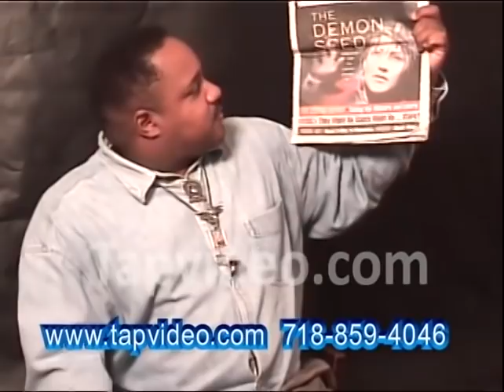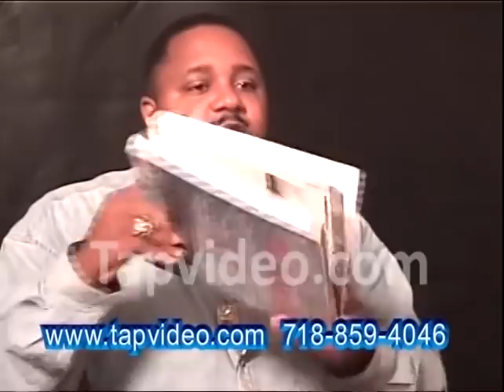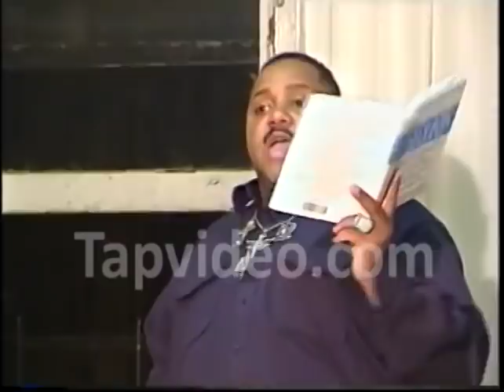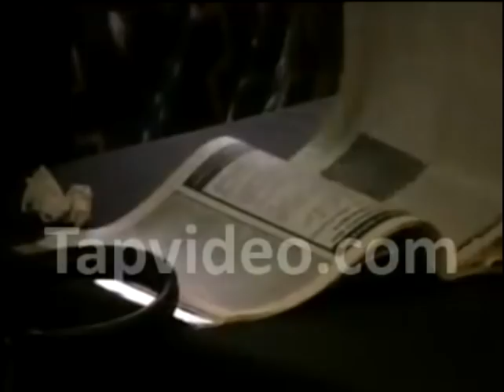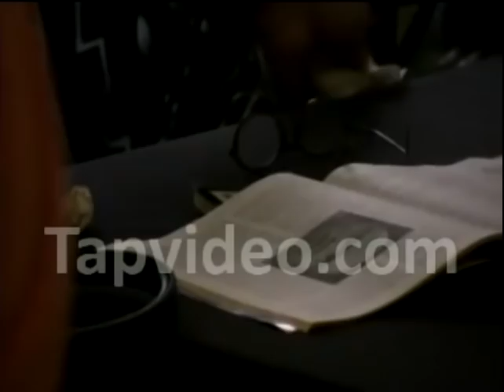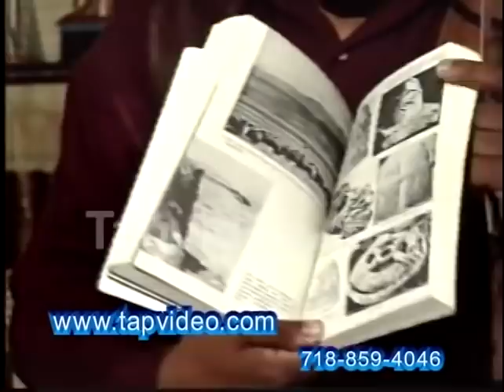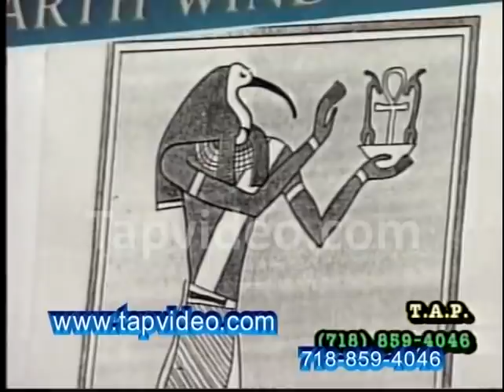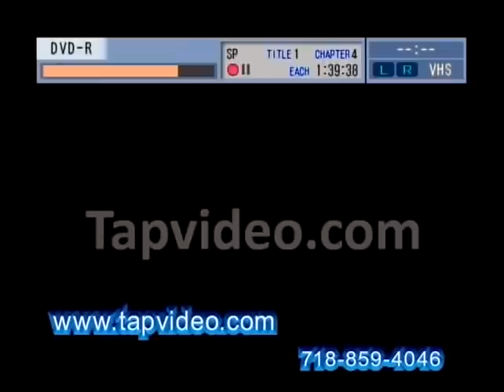Bobby Hemmitt PART 2 - Ancient Knowledge